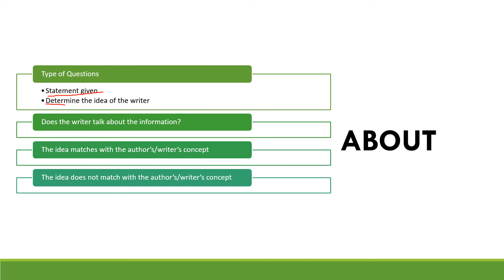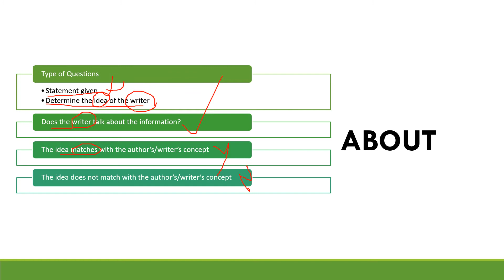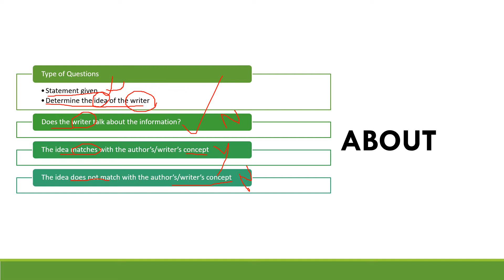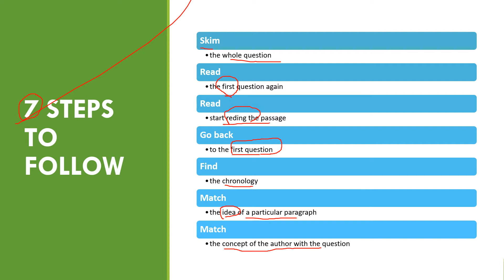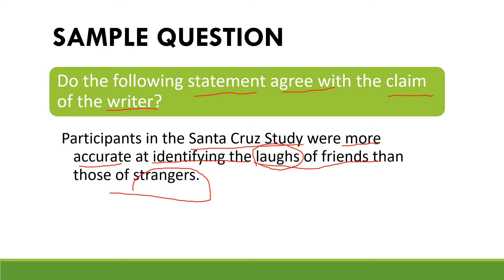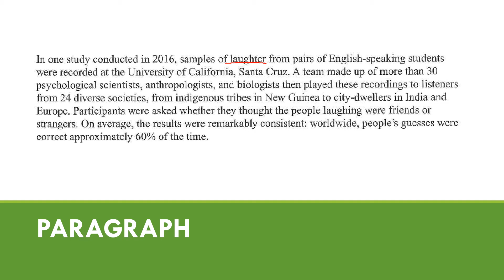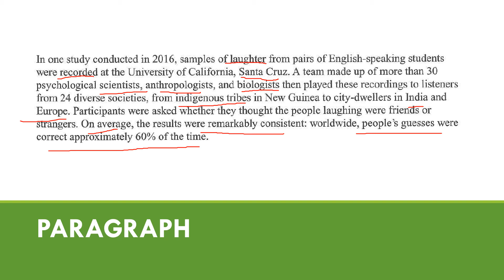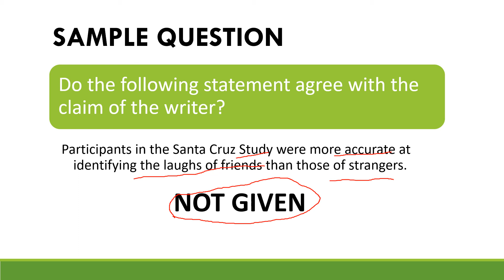Complete IELTS Academic | IELTS READING L6